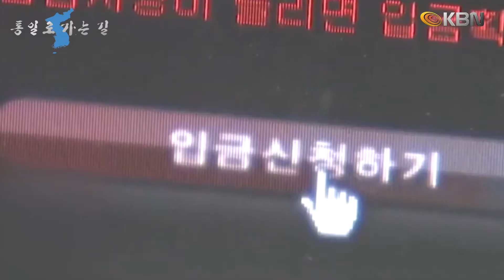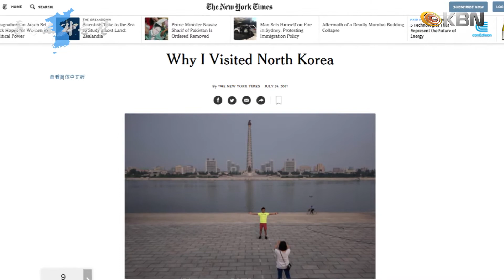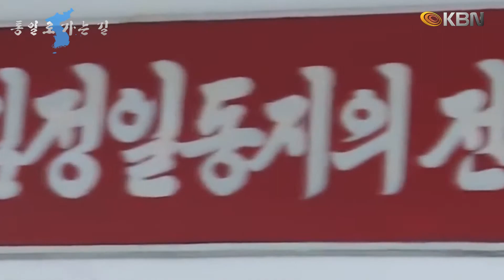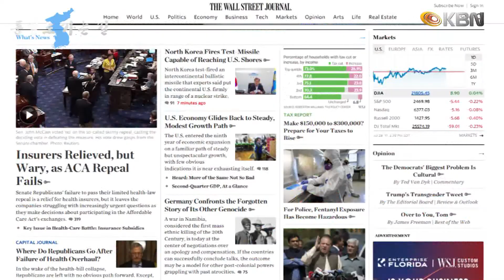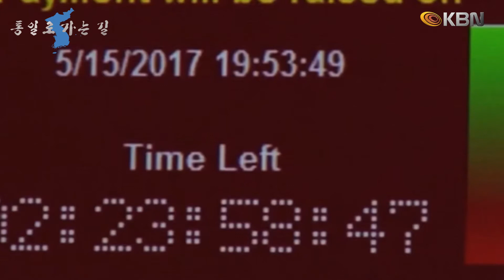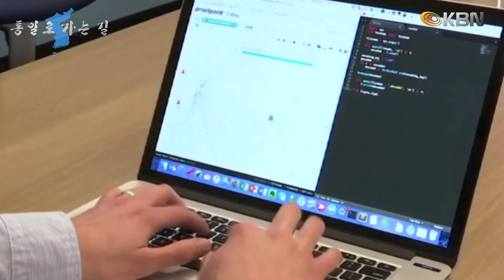통일로 가는 길_07.30.2017